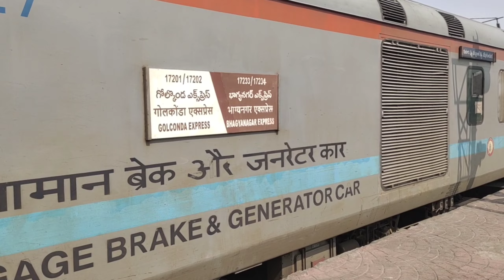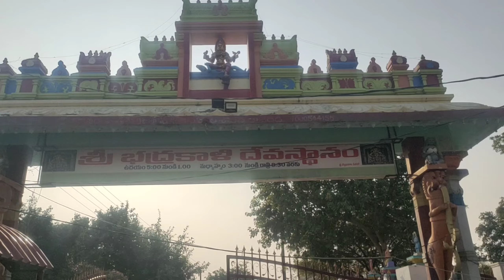HYDERABAD TO JAMMU KASHMIR (KATRA) SHRI VAISHNAVI DEVI MATA TEMPLE /PART 1, WARANGAL/ NEW DELHI 2022